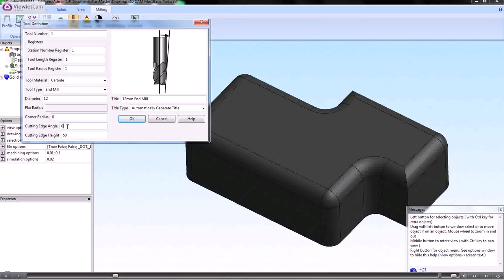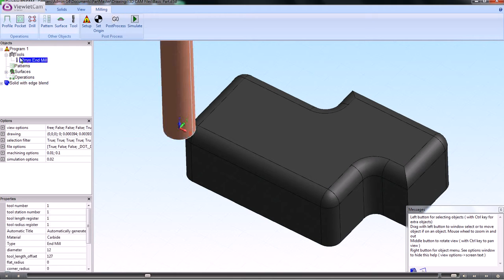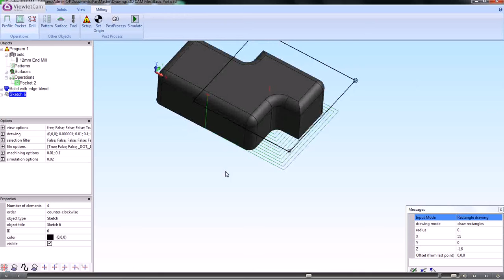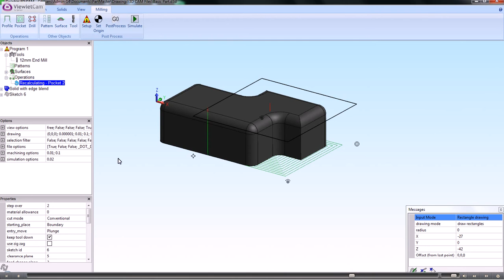Dolphin PartMaster 3DCAM Basic Part 1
Describes the basics of how to create a toolpath on a model.